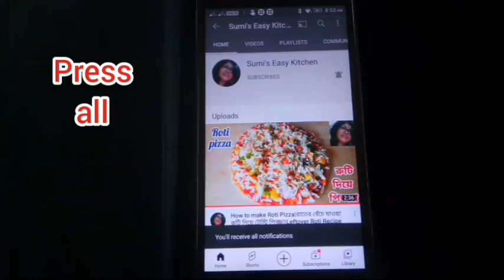Pomfret Fish Curry|জিভে জল আনা স্বাদে পমফ্রেট মাছের রেসিপি|Pomfret masala Curry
In this video I am trying to show you how to make pomfret fish curry in easy way with less ingredients.
 taste awesome 👌👌👌
(it's free)

Sumi's Easy Kitchen -its free.